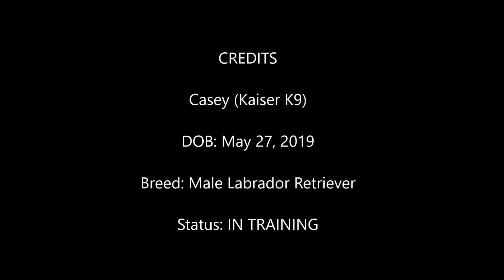Casey (10-30-19)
Casey (Kaiser K9)

Casey is a fun little dude. He has a great attention span, is a quick learner and loves to find the missing person. At 5 months old he is showing us that he has a lot of potential in the search and rescue field. We are excited to see what else Casey has to show us!